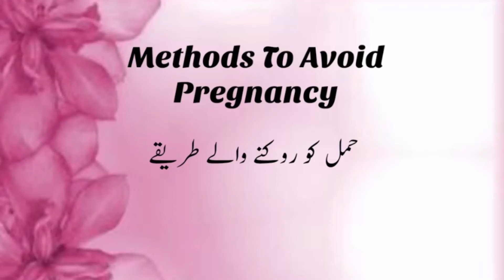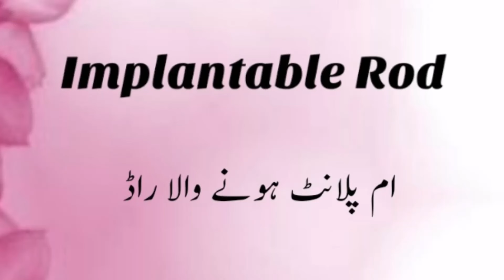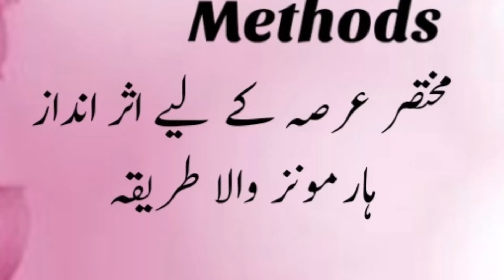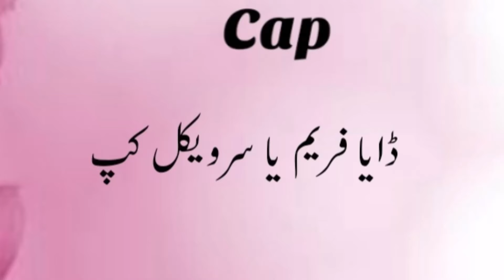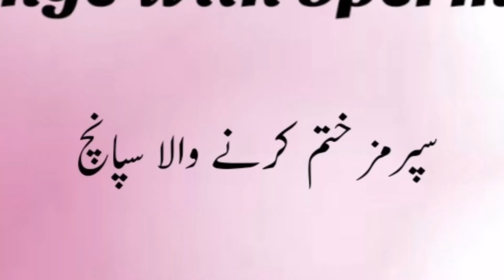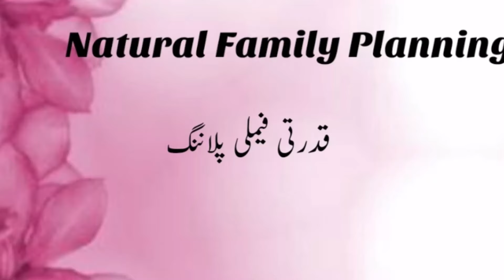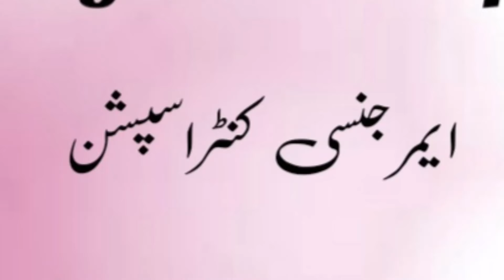BIRTH CONTROL METHODS | HAMAL ROKNE KE TARIKE | PREGNANCY ROKNE KE UPAY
barrier birth control methods do all of the following except
barrier methods of birth control can involve injectable medicines